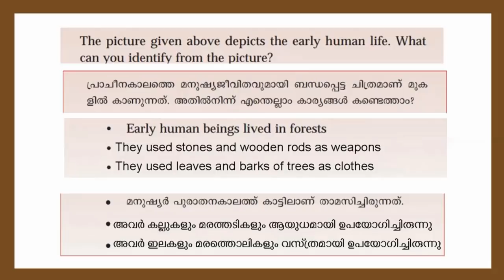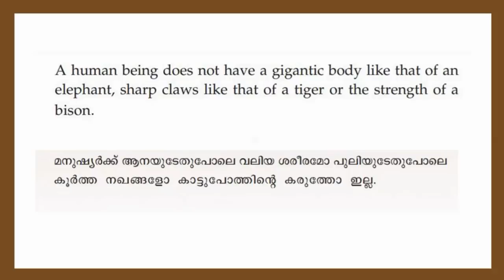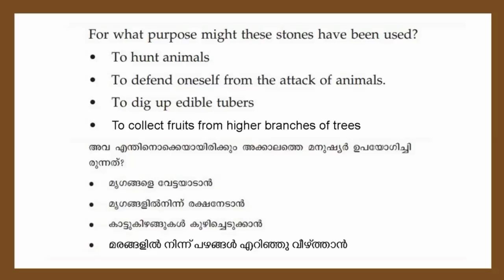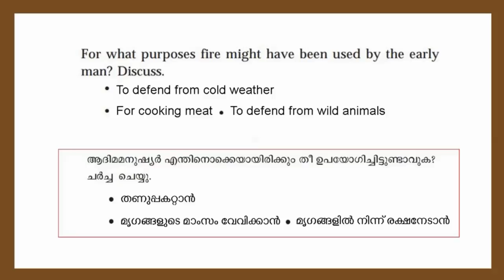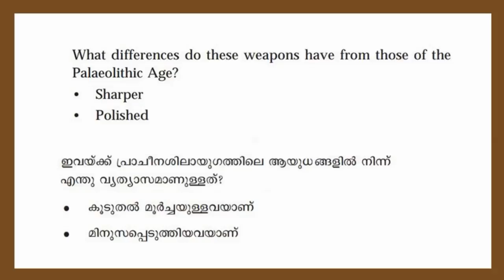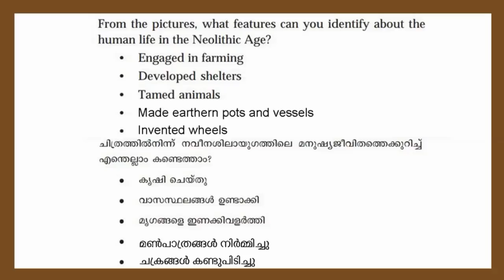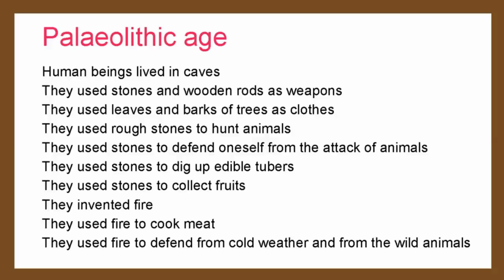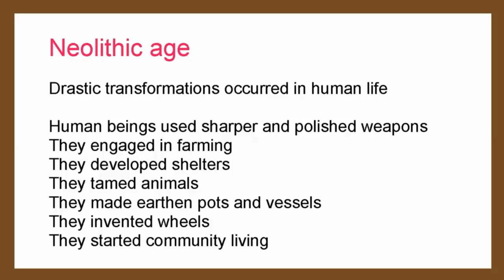STD5 Social Science Chapter2 | From Stone To Metal | Kite Victers STD 5 Social Science Class Help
STD 5 Social Science Chapter 2 | From Stone To Metal | Kite Victers SCERT KERALA STD 5 class help for English medium and  Malayalam medium students
Kite Victers STD 5 Social Science Class 4 Explained In Malayalam.

CLASS-5 SOCIAL SCIENCE UNIT-2 കല്ലിൽ നിന്ന് ലോഹത്തിലേക്ക് PART-1 (KERALA-SYLLABUS)